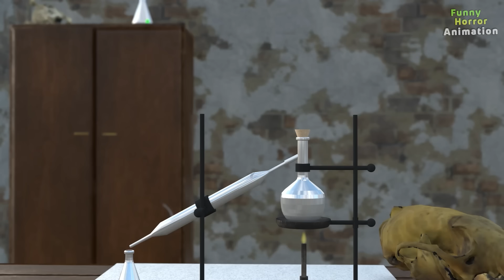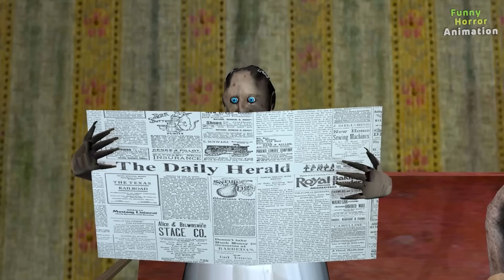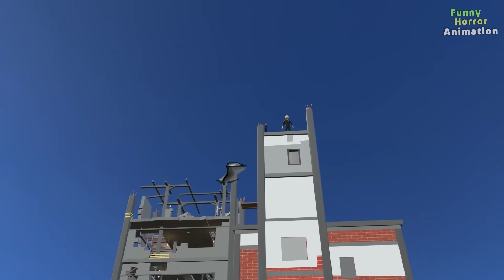Funny Horror Animation 4.000.000 Subscribers !!! Thanks everyone)) Granny, Scary Teacher, Grandpa